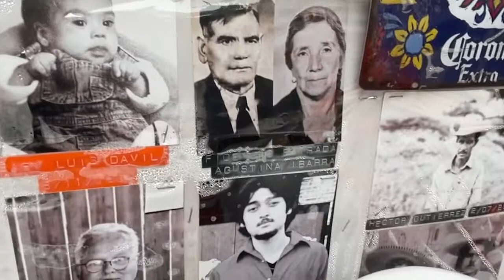Pilsen resident creates 15-foot-tall altar for Dia de los Muertos | ABC7 Chicago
It took three weeks for Isabel Hernandez to build a 15-foot-tall altar, or ofrenda, in her yard in Pilsen for Día de los Muertos. It's made with about 150 milk crates